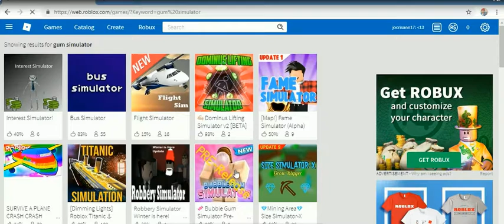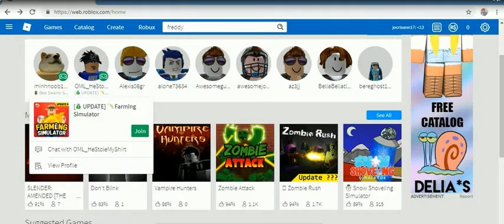roblox 2019 -30